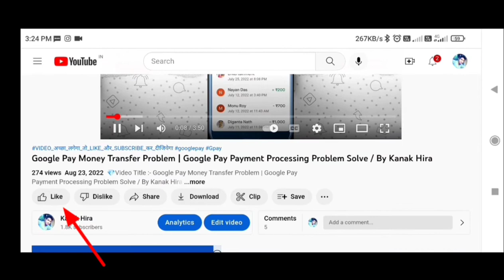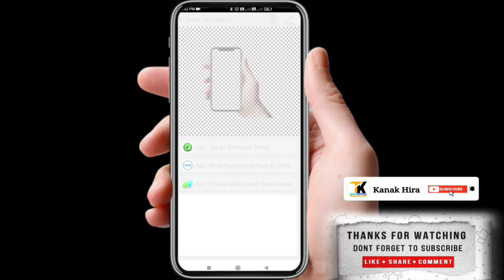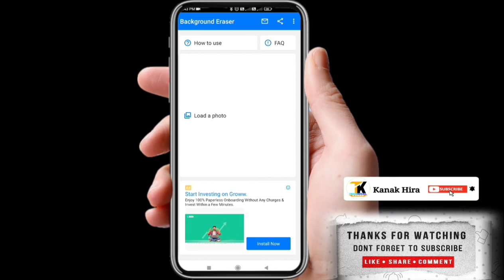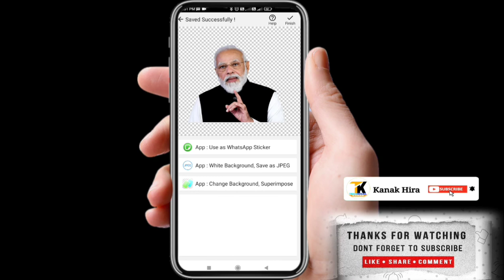किसी भी photo का png photo बनाना सीखिए / How to Make PNG Image on Android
💁 About video:-
दोस्तो क्या आप भी PNG फोटो बनाना सहते हो, तो दोस्तो इस video को एंड टोक देखिए उसका वाद आपको भी सीखने के लिए मिलेंगी कैसे कोई भी photo यातो image का backgound remove करके कैसे PNG image बनाते है ।

💎How to add end Screen on YouTube video || How to add cards/i Button in YouTube video

        Also you can charge 👉 Kanakhira1997

❤️MY GEARS---_-_-_
Camera Tripod
My 2nd Mobile
Tripot for Mobile
My Boya(Lavalier) Microphone

png photo
photo editor app
how to make creat png photo 2022
photo edit
png photo editing 1 click
1 click make png photo 2020

Png photo
Png background
How to make png image on android
How to create png images
How to create png
How to remove png background in PicsArt
How to remove a png background
Photo to png
picture to png

✓ Hope you guys understood the video, So_____ give a Thumbs Up 👍🏻 & Shere with your Friends🙏🏻

ABOUT KANAK HIRA
नमस्कार दोस्तों, मेरा नाम Kanak Hira है,
 आपका बहुत बहुत स्वागत है हमारे चैनल "Kanak Hira" में, मैंने यह चैनल मेरे उन सभी दोस्तों के लिए बनाया है जो टेक्नोलॉजी के बारे में अपनी भाषा हिंदी में जानना चाहते है,"Kanak Hira" चैनल में आपको रोज़ाना एक नयी वीडियो मिलेगी जहा मैं कोशिश करूँगा आपको मोबाइल और कंप्यूटर की दुनिया के बारे में कुछ जरुरी बातें बताने की ओर "कैसे करे" के साथ जुरे हुए ट्रिप & ट्रिक्स, और मैं चाहता हूं कि प्रत्येक व्यक्ति जो भी टेक्नोलॉजी में रुचि रखता है वह इसे सबसे आसान तरीके से समझने में सक्षम हो।
Hello friends,
   my name is Kanak Hira. You are very much welcome to Kanak Hira Channel", I have created this channel for all my friends who want to know about technology in their language Hindi, I will try to tell you some important things about the world of mobiles and computers also "how to" related trips and tricks. Here you will fine YouTube Channel & Tech related lots of Videos.

✓ This is a YouTube channel Best Technology. Here you can find all kind of videos on new tricks & Tips.